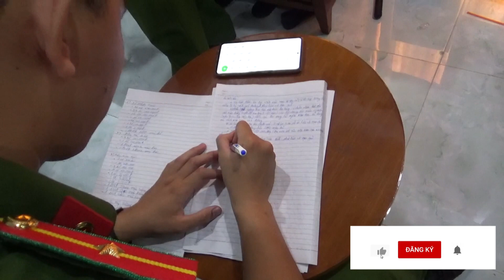BẮT QUẢ TANG 4 THANH NIÊN THUÊ KHÁCH SẠN SỬ DỤNG MA TÚY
Đây là kênh thông tin thời sự phản ánh nhanh các sự kiện trên địa bàn thành phố Sa Đéc- tỉnh Đồng Tháp.